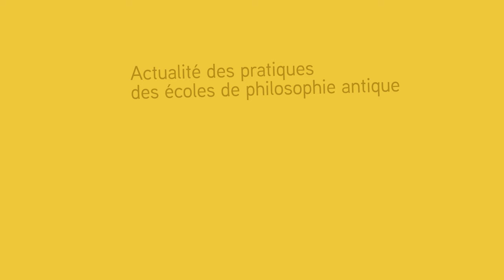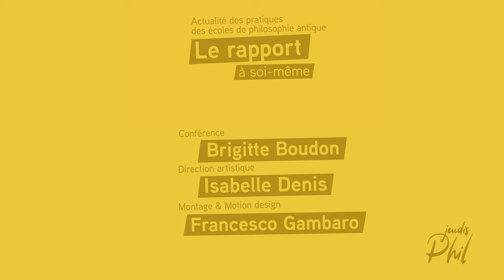Actualité des pratiques des écoles de philosophie antique - Le rapport à soi même - Jeudis Philo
Comme l’a si bien montré Pierre Hadot, toute la philosophie antique est exercice, aussi bien l’enseignement dispensé que le discours intérieur qui oriente l’action. Le but de ces pratiques est de parvenir à une authentique conscience de soi, de l’autre et du monde, mais aussi d’apprendre à mieux vivre et à mieux mourir, d’atteindre la paix et la liberté intérieure. Tous ces exercices peuvent être pratiqués par chacun de nos jours, avec d’immenses bienfaits.

Le rapport à soi-même
Dans ces pratiques, le moi se concentre en lui-même, découvre qu’il n’est pas ce qu’il croyait être. Il apprend à ne pas se confondre avec les objets ou les êtres auxquels il s’est attaché. Une nouvelle perspective s’ouvre à lui.

Les Éditions Ancrages vous présentent les Jeudis Philo ; un programme de conférences hebdomadaires pour la diffusion des connaissances essentielles et accessibles sur les philosophes d’hier et d’aujourd’hui, d’ici et d’ailleurs, pour nourrir notre réflexion sur le monde qui nous entoure.